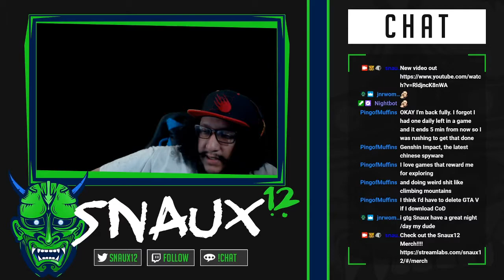Stream Recap October 10, 2020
Recap of the stream